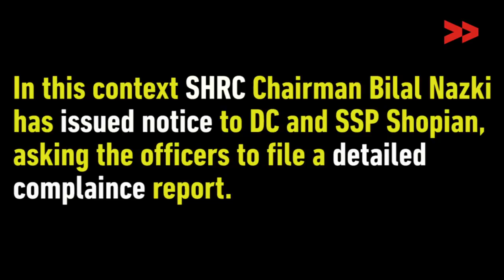Encounter Aftermath: Family Seeks Justice for Killed Son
Basharat Amin Community Correspondent reports from Shopian, Jammu and Kashmir for Kashmir Unheard.
Shahid Hussain Mir, son of Mansoor Ahmad Mir, of Gagran area of Shopian was killed by Indian Army during an encounter. On evening of 3rd November 2018, a gun battle broke out between militants and government forces in Gagran-Khudpora village near Shahid Mir’s residence.
Family members of the slain allege he was a civilian killed by the Army after catching hold of him a few yards away from the gunfight scene.
Shahid was the youngest among four siblings. He leaves behind a six-year-old son and wife. He was working as a contractor constructing buildings.